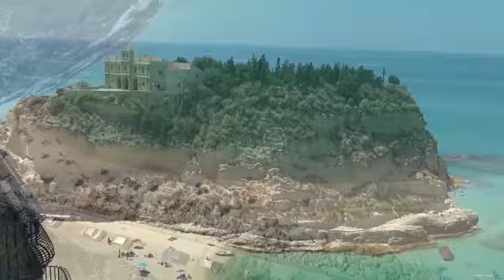PINO GIRARDI. - IL MONDO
PINO GIRARDI - IL MONDO (from BERINGEN-PAAL)
MEMORIES from  TROPEA (Calabrie Italy)